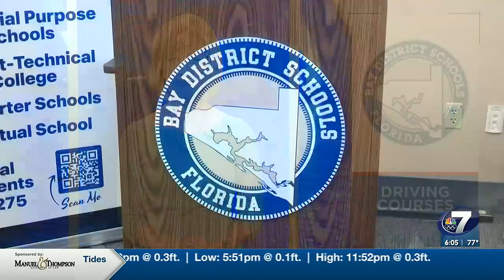Bay District Schools Driver's Ed Program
It's time for local students to buckle up and register for driver's education.